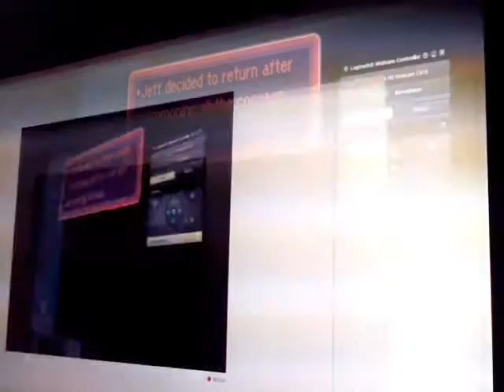watchmeplaygames earthbound part 7 pencil erasin all items from jaimacain and at twoson bought inc w